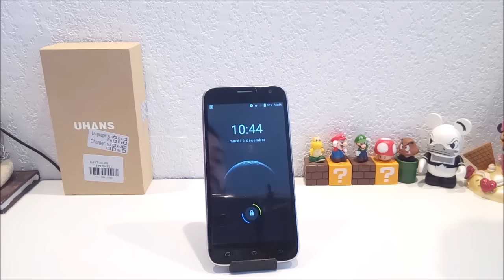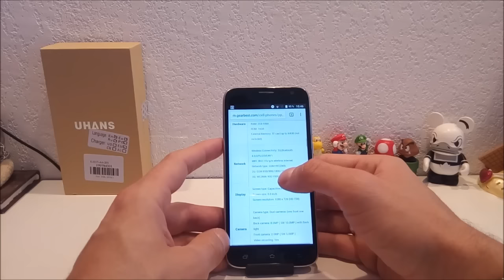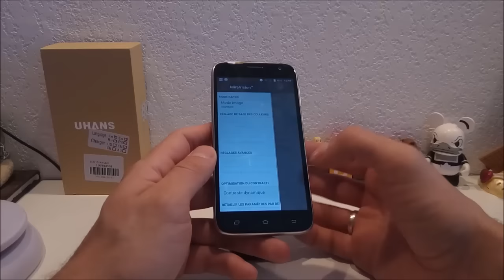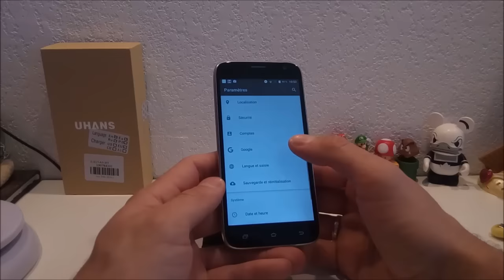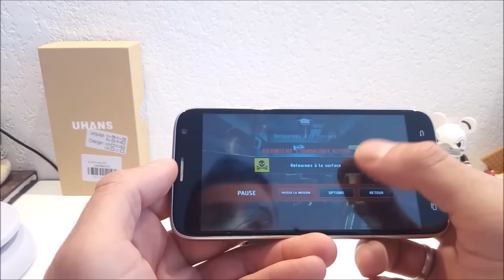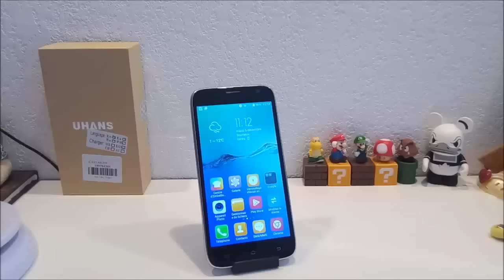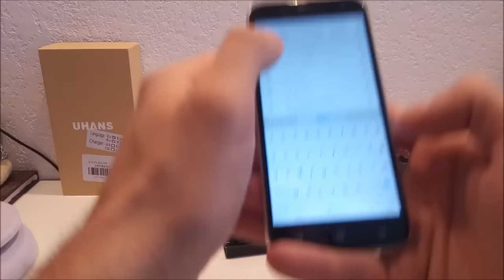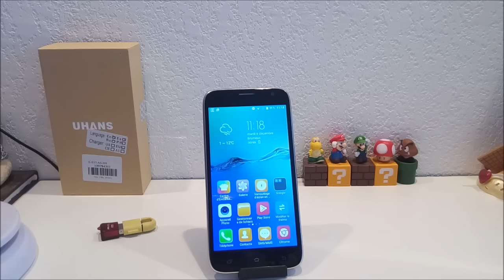Uhans A101S test review pour gearbest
Lien gearbest

Lien amazon

-nous conctacter

partenaire  bulgroz55tech

-liens achats direct disponible dans l'article du blog, cliquez ci dessous. Soutenez nous en achetant par nos liens 😀